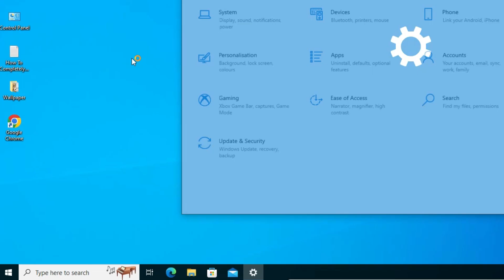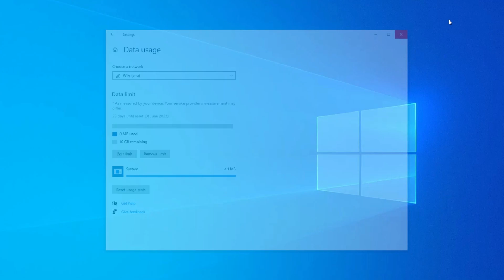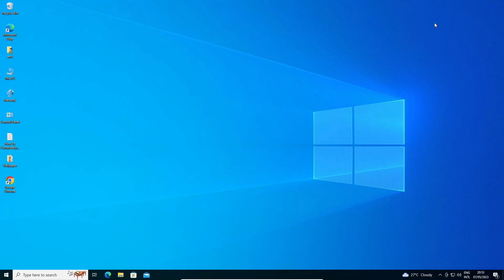Windows 10 Me net Jaldi Khatam ho Raha Hai To Kya Karen | Set Data Limits in Windows 10 PC or Laptop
Welcome to our tutorial on how to set data limits on your Windows 10 PC or laptop. If you want to monitor and control your data usage, follow this step-by-step guide to set up data limits and avoid exceeding your data cap.

📌 Timestamps:
00:00 Introduction
00:25 Accessing Network & Internet Settings
00:35 Setting Data Limits
01:51 Conclusion

📋 Steps Covered in This Video:

Accessing Network & Internet Settings:
Open the Start menu and click on "Settings."
Go to "Network & Internet."

Setting Data Limits:
Select "Data usage" from the sidebar.
Click on "Enter limit" under the "Data limit" section.
Choose your limit type (Monthly, One time, or Unlimited) and enter your data limit.

Monitoring Data Usage:
Check the data usage overview to see how much data you've used.
View usage by different network connections (Wi-Fi, Ethernet).